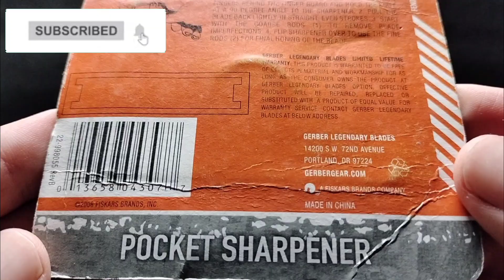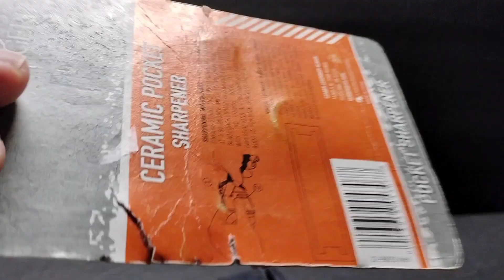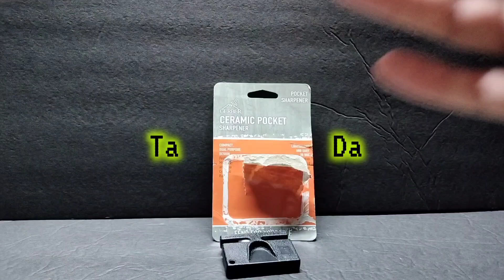Opening a Gerber Knife Sharpener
I found this bad boy at goodwill, and I used it on my dollartree pocket knife. What do you think? A good investment?